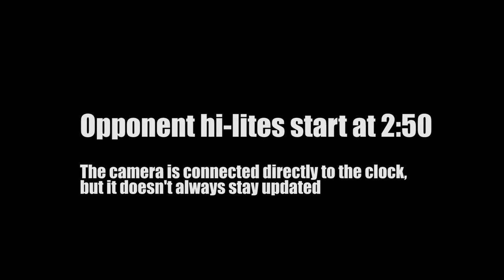Hi-lites 2019-20 Boys vs New Rockford-Sheyenne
December 31, CC loses 53-56

Video will be in standard def for the first hour or so after it is uploaded. Be patient for the HD version to get processed.